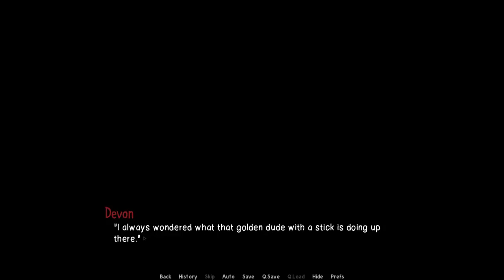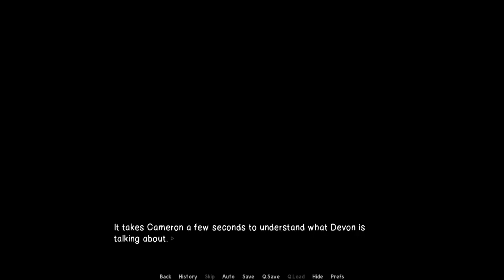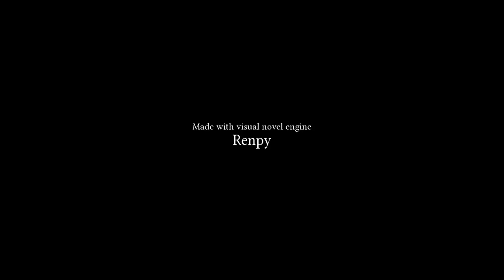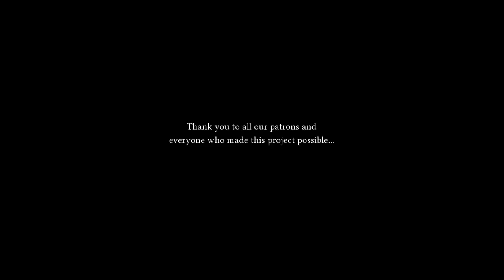Arches - Until We're 110 - Finale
Who knows what the future may hold, but with your loved ones there, it will be alright.